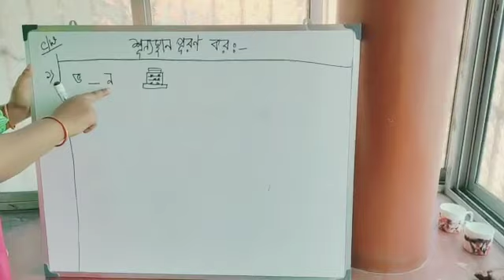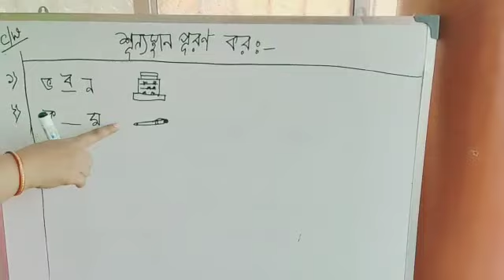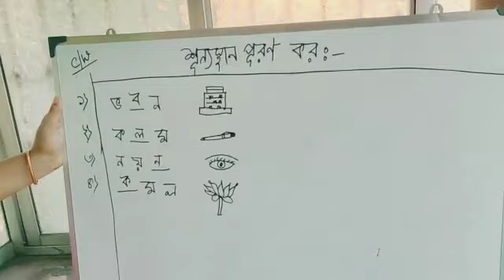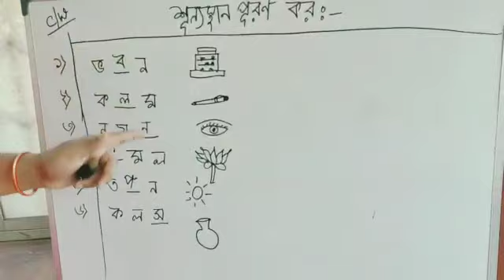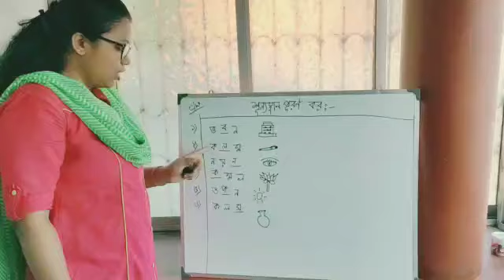Bengali শূন্যস্থান পূরণ।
CBSE.U.K.G. Bengali.